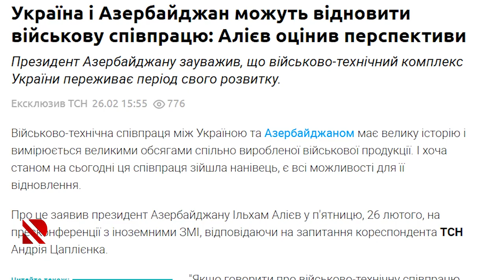Dünya mediasının diqqət mərkəzində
Ukrayna KİV-i Prezident İ.Əliyevin mətbuat konfransını geniş işıqlandırıb